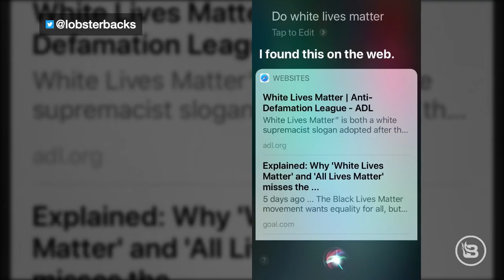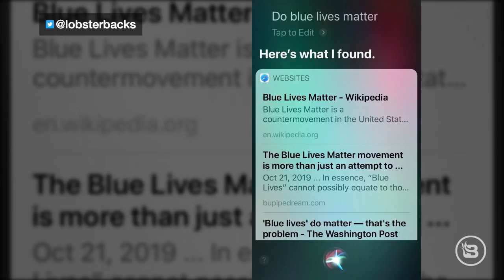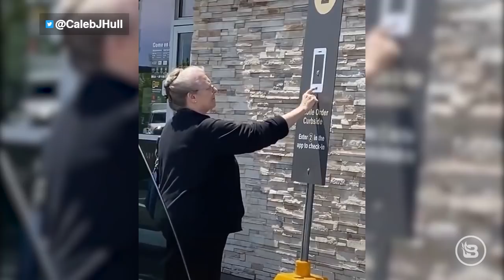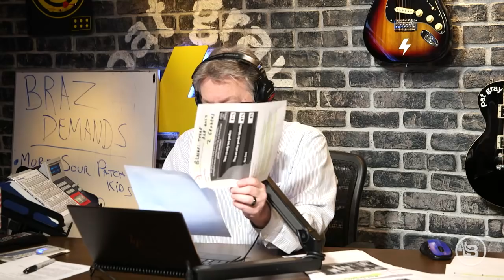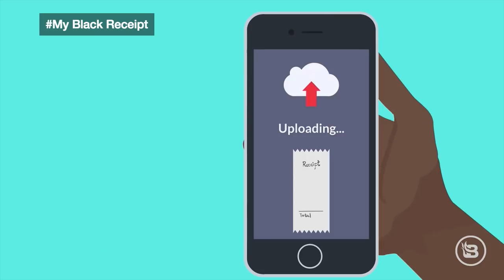Does the Constitution Matter Any More? | 6/30/20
So how are things going, America? Does the U.S. Constitution matter any more? Andrew Cuomo's questionable decisions. The absurdity of masks dictates. The track record of Ted McGinley. Asking Siri, "Whose lives matter?" Lady tries to order McDonald's through a sign. Democrats won’t let Republicans speak in coronavirus hearings if they don’t wear masks. Dr. Fauci takes mask off when the cameras are off. Pandemic of stupidity. Trouble continues in CHAZ. CHAZ security forces opened fire on unarmed black teens. Generally speaking, black people have conservative values. Black preacher in Houston gives it to us straight! Couple defend their home from protesters, and a police officer runs through an angry crowd. Will you boycott sports if kneeling starts? Guillotine positioned in front of Jeff Bezos’ house. U.S. newsrooms aren’t very diverse. NO JUSTICE! NO BOOTY! An amazing video of an eagle carrying away a shark.

So protect yourself with the VPN that I use and trust. today and get an extra three months free on a one year package.

Real estate agents I trust. The name kind of says it all.